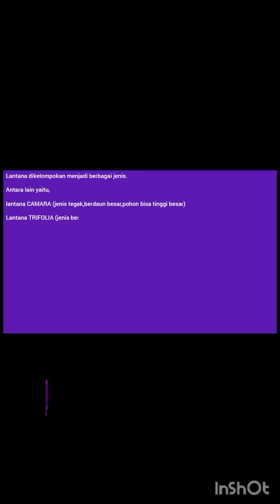40 jenis lantana yang ada di indonesia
Inilah sebagian jenis lantana yang ada di Indonesia.Jika dr kalian ada yang berminat mengoleksi, bisa hub kontak di